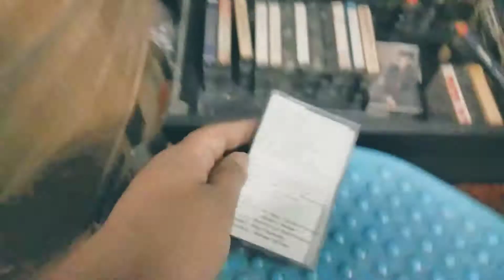A mixtape from the 1990s